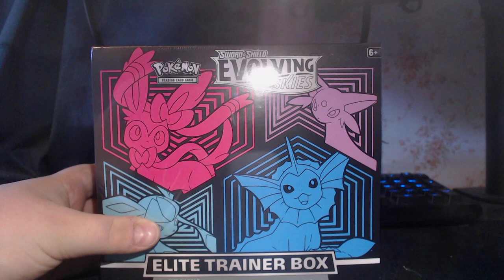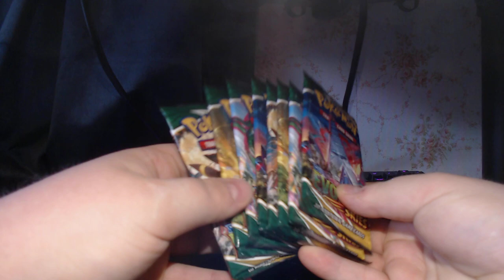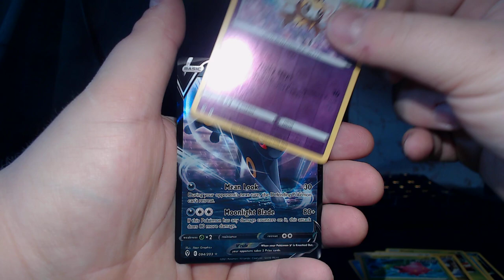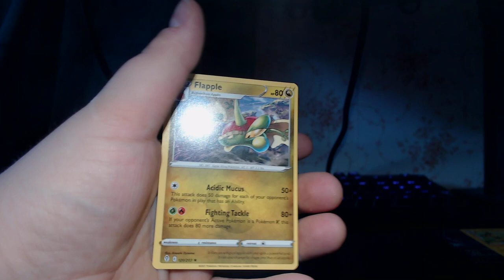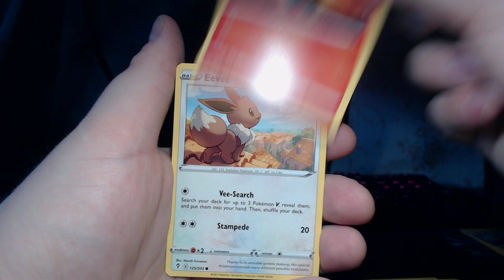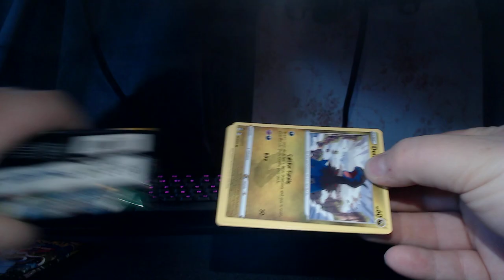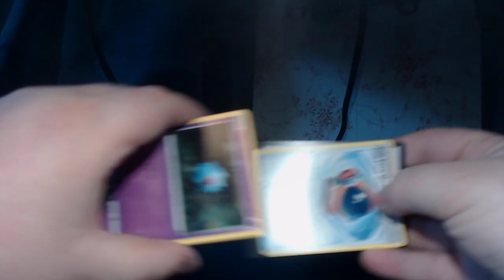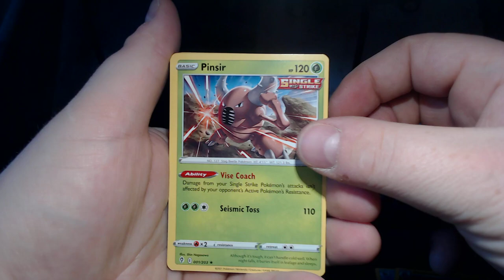ANOTHER EEVEELUTION | Evolving Skies Elite Trainer Box opening!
Opening 3 Pokémon TCG Evolving Skies Elite Trainer Box!